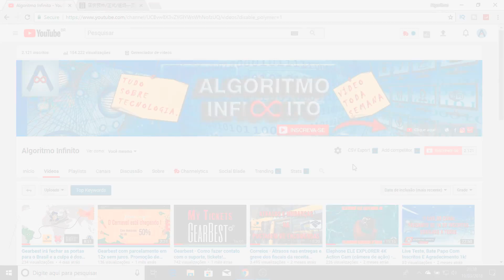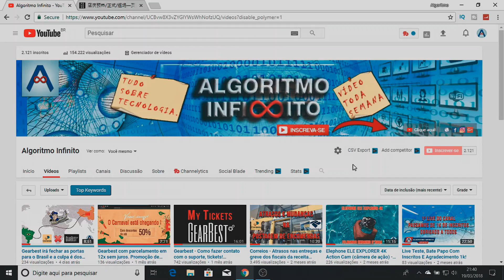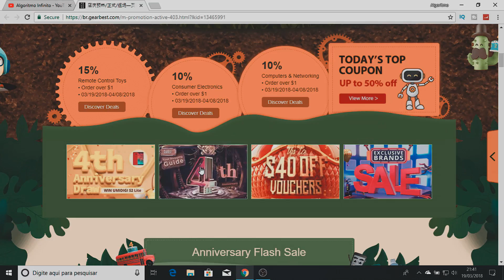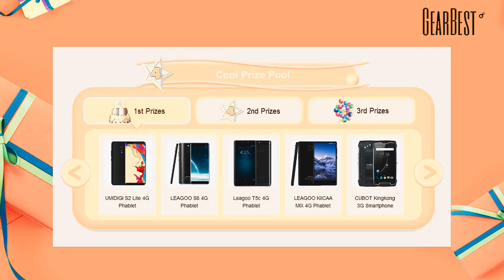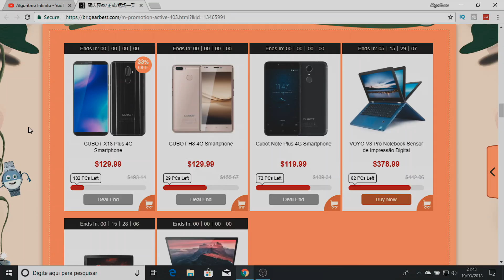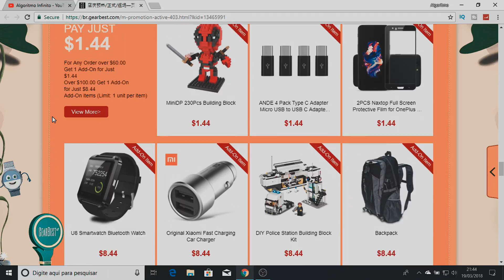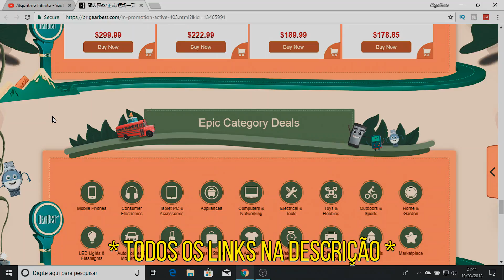4º Aniversário - Gearbest voltou com suas promoções para o Brasil!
4º Aniversário da Gearbest, promoções e cupons exclusivos de 20 de março até 9 de abril.